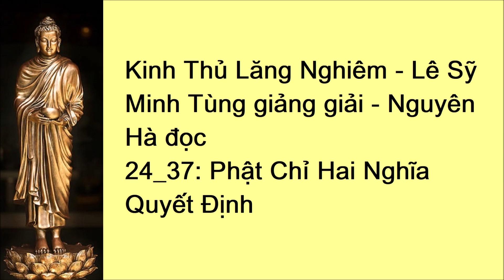24/37 Kinh Thủ Lăng Nghiêm - Lê Sỹ Minh Tùng giảng giải - Nguyên Hà đọc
24_37: Phật Chỉ Hai Nghĩa Quyết Định

01_37: Lời Nói Đầu
02_37: Phần Giới Thiệu
03_37: Chương Thứ Nhất - Đề Mục Kinh
04_37: Nhân Duyên Và Thời Điểm Phật Nói Kinh Thủ Lăng Nghiêm
05_37: Phần Chánh Tông
06_37: Chương Thứ Hai - Bảy Đoạn Phật Hỏi Về Tâm
07_37: Chương Thứ Ba - Chỉ Rõ Tánh Thấy
08_37: Phật Chỉ Tâm Lần Thứ Nhất
09_37: Phật Chỉ Tâm Lần Thứ Hai
10_37: Phật Chỉ Tâm Lần Thứ Ba
11_37: A Nan Đã Hiểu Được Chơn Tâm Nhưng Chưa Dám Nhận
12_37: Phật Chỉ Tâm Lần Thứ Tư Và Năm
13_37: Chương Thứ Tư - A Nan Nghĩ Chơn Tâm Đồng Với Thuyết Tự Nhiên Của Ngoại Đạo
14_37: Chương Thứ Năm - Do Nhận Thức Sai Lầm Khiến Cho Con Người Bỏ Mất Bản Tâm Thanh Tịnh, Bản Giác Thường Trú
15_37: Tánh Thấy Ngoài Hai Nghĩa Hòa Hợp Và Không Hòa Hợp
16_37: Chương Thứ Sáu - Bốn Khoa, Bảy Đại Vốn Là Hiện Tượng Biểu Hiện Như Lai Tạng
17_37: Ngũ Uẩn Là Hiện Tượng Biểu Hiện Như Lai Tạng
18_37: Sáu Nhập Là Hiện Tượng Biểu Hiện Từ Như Lai Tạng
19_37: Mười Hai Xứ Là Hiện Tượng Biểu Hiện Từ Như Lai Tạng
20_37: Bảy Đại Là Hiện Tượng Biểu Hiện Của Như Lai Tạng
21_37: Giác Ngộ Và Phát Nguyện
22_37: Chương Thứ Bảy - Phật Thuyết Minh Tánh Của Các Đại Vốn Không Ngăn Ngại Gì Nhau Để Khai Thị Chân Lý: Sắc Không, Không Sắc
23_37: Phật Khai Thị Nguồn Gốc Duyên Khởi Của Hiện Tượng Vật Chất
24_37: Phật Chỉ Hai Nghĩa Quyết Định
25_37: Dựa Vào Nhơn Tu Mà Suy Biết Quả Sơ Chứng
26_37: Chỉ Rõ Chỗ Hư Vọng Của Sáu Căn
27_37: Phật Bảo Đánh Chuông Để Chứng Nghiệm Tánh Nghe Là Thường Còn
28_37: Chương Thứ Tám - Nương Chỗ Ngộ Mà Viên Tu
29_37: Chỉ Một Cái Khăn Mà Sáu Lần Cột Thì Thành Sáu Gút - Mở Hết Sáu Gút Một Cũng Không Còn
30_37: Gạn Hỏi Đại Chúng Về Viên Thông
31_37: Chương Thứ Chín - Chương Đại Thế Chí Bồ Tát Niệm Phật Viên Thông
32_37: Chương Thứ Mười - Quán Thế Âm Bồ Tát Nhĩ Căn Viên Thông
33_37: Chương Thứ Mười Một - Phật Bảo Văn Thù Sư Lợi Chọn Căn Ưu Việt Nhất
34_37: So Sánh Sự Ưu Khuyết Của Sáu Trần, Năm Căn, Sáu Thức Và Bảy Đại
35_37: Các Tôn Giáo Lớn Trên Thế Giới Và Niềm Tin Của Người Phật Tử
36_37: Niềm Tin Phật Giáo
37_37: Niềm Tin Phật Giáo (tiếp theo và hết)